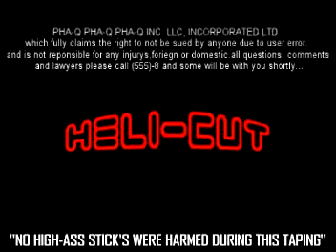HELI CUT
i told sum idiot to hire a pro to cut a tree down.
made video.
he hired a junkie.
tree fell on house .
almost killed his wife.
moron's!